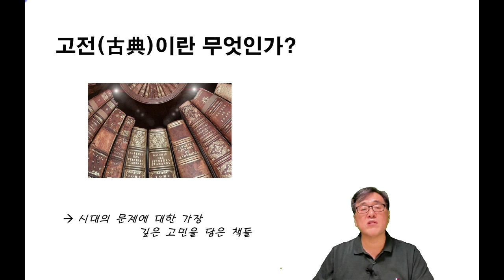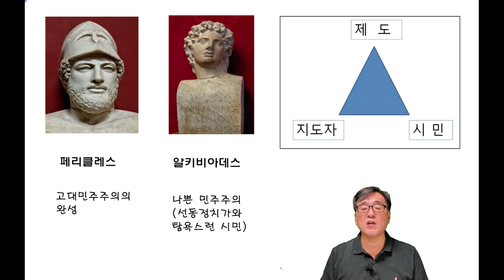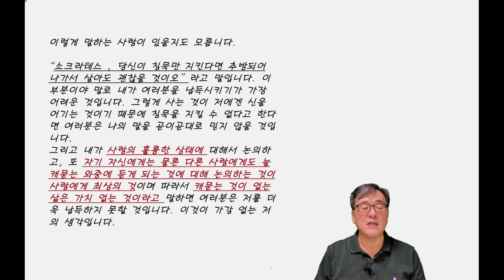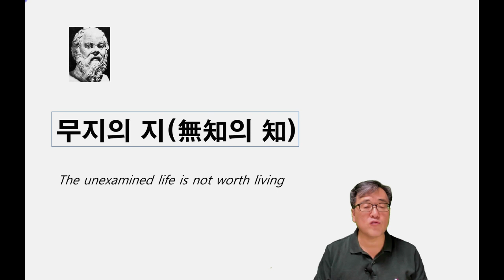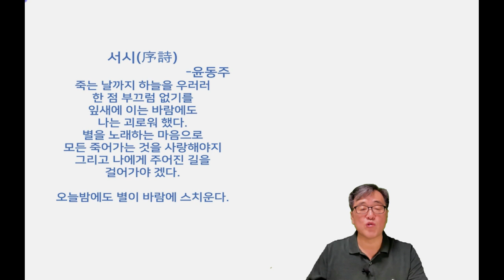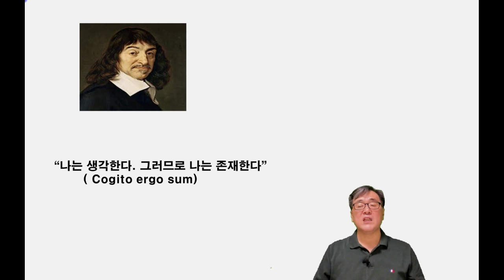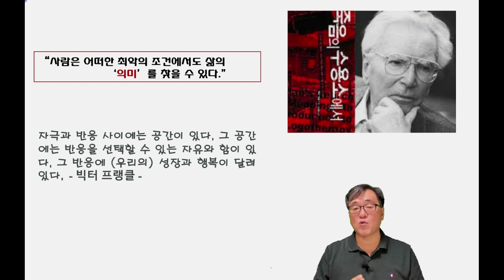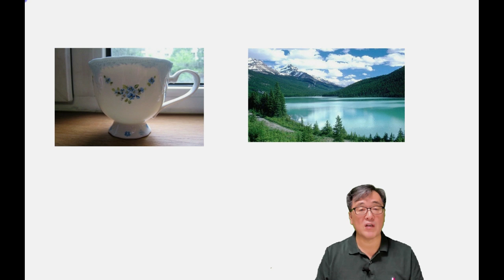[인문학 노마드] 고전이란 무엇인가? -소크라테스의 예를 통하여